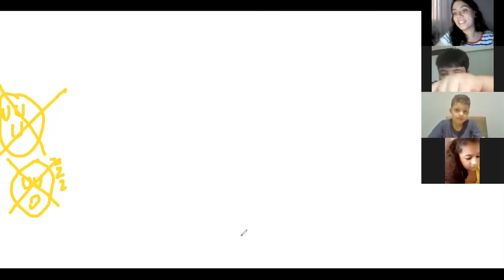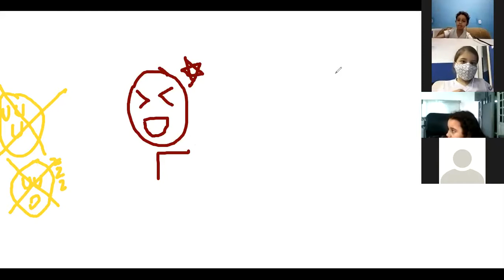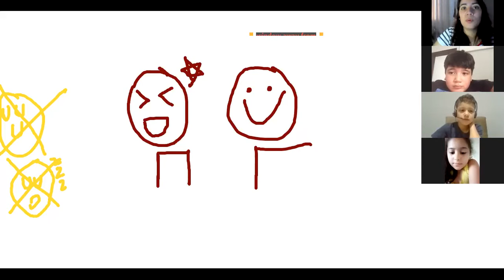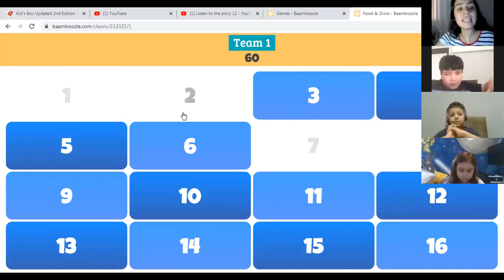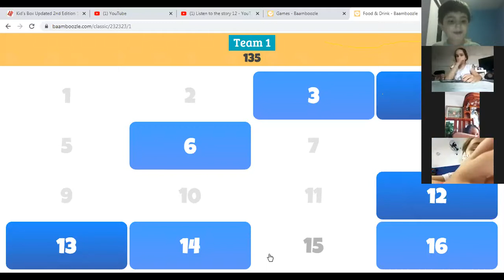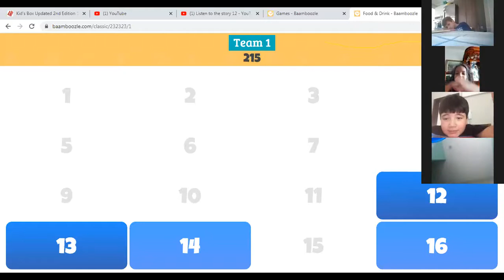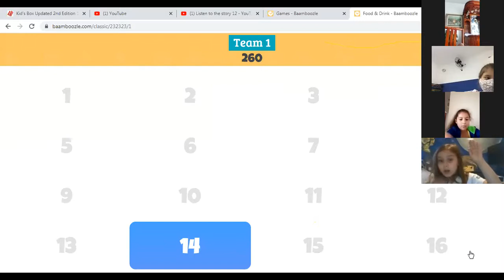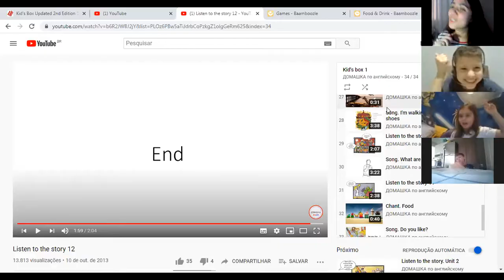2 ANO - BILÍNGUE. INGLÊS - TEACHER MARILIA 13.11.2020